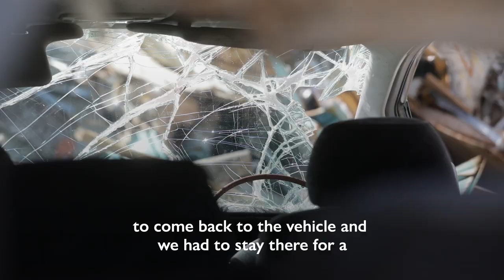All Hands on Deck: IDPs Rebuild Hurricane Ravaged Bahamas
Hurricane Dorian was the worst disaster to ever hit the Bahamas.

Packing winds of 280 kilometres per hour, the Category Five hurricane slammed into the Caribbean nation in September of 2019, affecting more than 70,000 people.

Maurice is one of the thousands who were internally displaced. He is now working to rebuild his home, and his life.